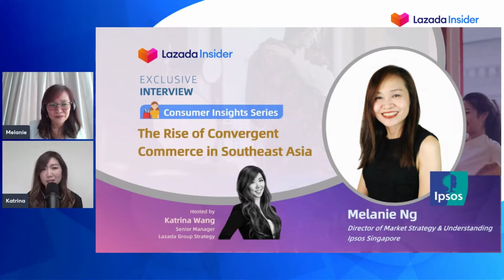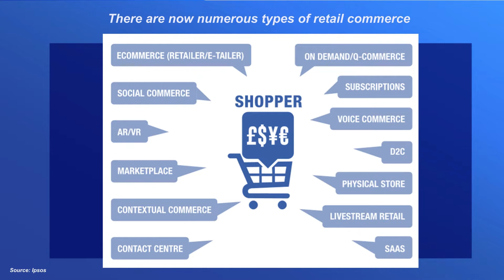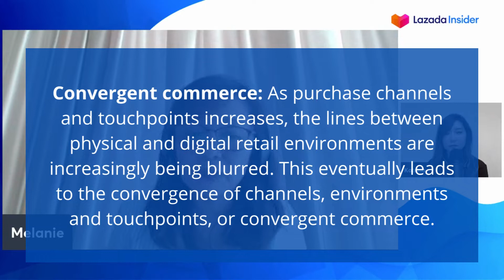The Rise of Convergent Commerce in Southeast Asia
The retail landscape in SE Asia has been evolving at lightning speed in the recent few years. As purchase channels and touchpoints increase, the lines between physical and digital retail environments are increasingly being blurred, which leads to the convergence of channels and touchpoints. How can businesses best navigate the new world of retail with the help of technologies? What steps can businesses take to deliver a personal touch leveraging on growing emerging commerce channels? What roles will physical store play in a more digitalized retail space? Join Melanie Ng, Director of Market Strategy & Understanding at Ipsos Singapore, as she uncovered business growth opportunities in a more connected new era of retail.